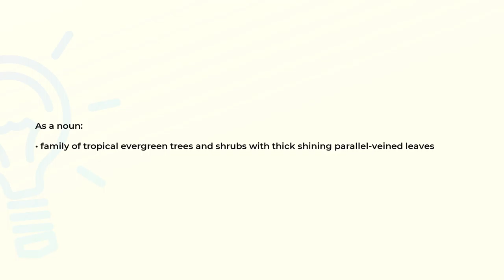What is the meaning of the word OCHNACEAE?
Definition and spelling of the word OCHNACEAE.

(00:00) Intro
(00:08) As a noun
(00:18) Spelling

As a noun (00:08):
• family of tropical evergreen trees and shrubs with thick shining parallel-veined leaves